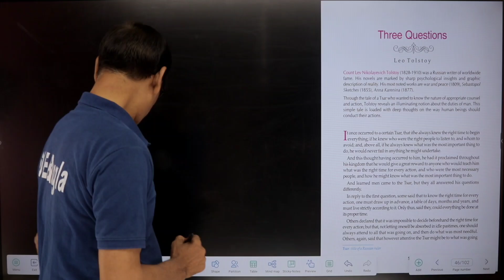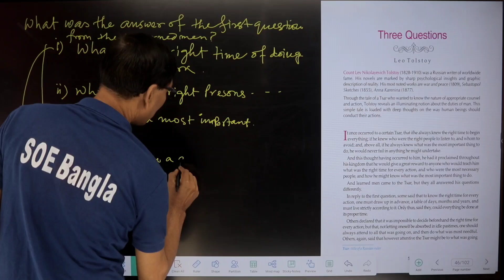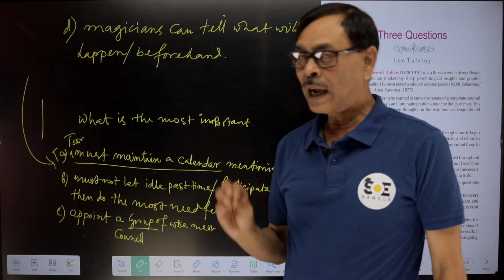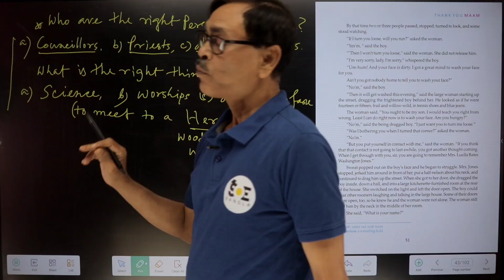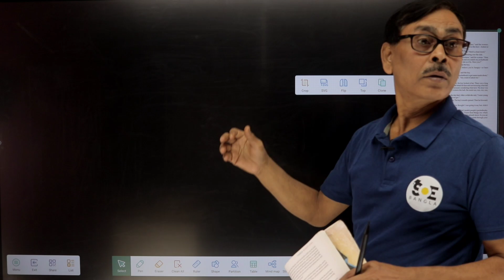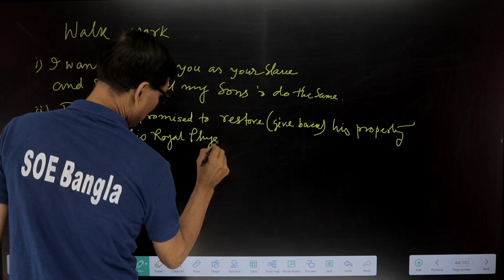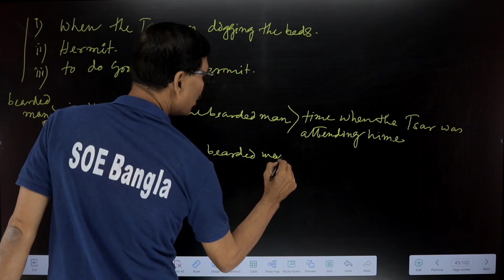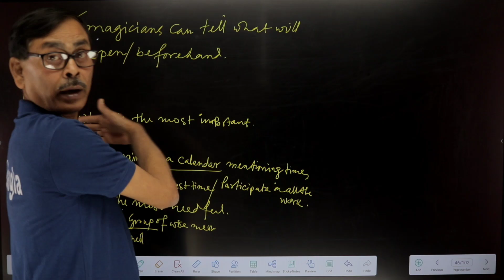Class 12 English Suggestion 2024 Three Questions